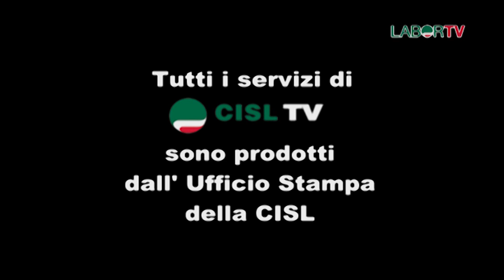Un'effervescenza radioattiva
Romolo Remetti, fisico nucleare docente di radioprotezione alla Sapienza, parla di come sia mutato l'immaginario collettivo rispetto alle radiazioni, fino agli anni 70 viste come benefiche per la salute, tanto che tutte le etichette delle acque minerali riportavano come un vanto la dicitura "fortemente radiottiva" tra le proprietà dell'acqua